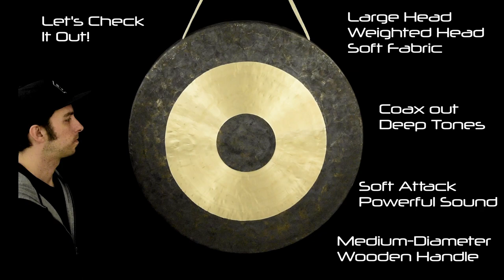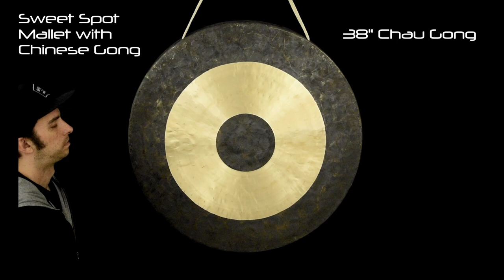Unlimited Sweet Spot Gong Mallet - Played on Chinese and German Gongs - Gongs Unlimited